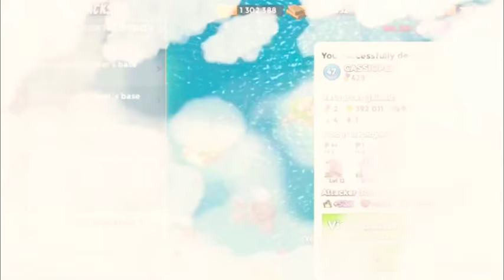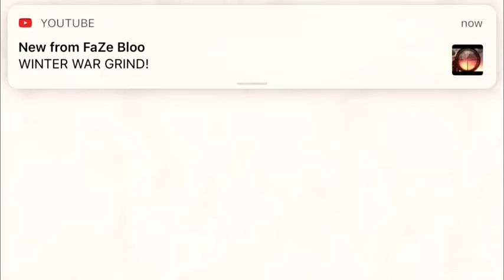Boom Beach boosted map clearing and HQ 20 upgrade